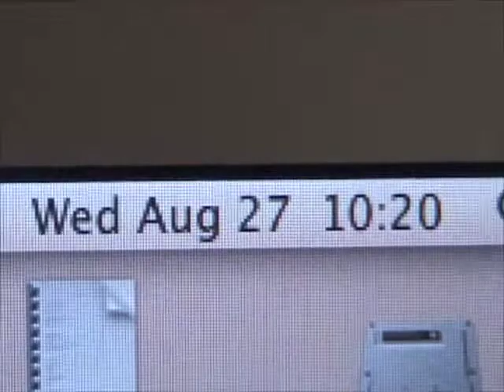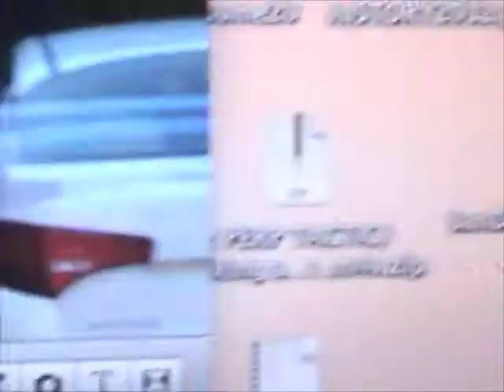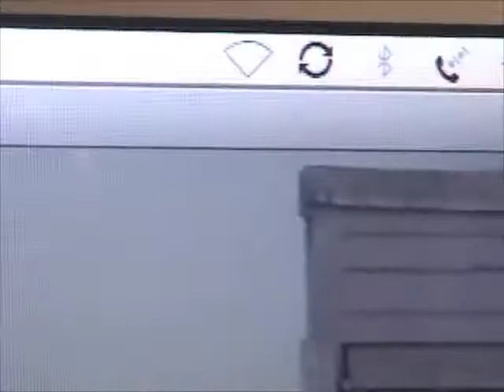PERP SYNCHRONIZATION Couples Wearing SAME COLOR or PATTERN TARGETING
26 August 2014:  This video is to show what happened yesterday in the Split of Seconds, but to show something called: SYNCHRONIZATION, where, the Network of Civilian Recruited Sleeper Cells / Informants / Snitches / Community &/or Neighborhood Watch Will be PROVIDED with their Daily Instructions.

In this case COUPLES must have been INSTRUCTED to Wear either Same Colors or Pattern Clothing - for the Purpose of Premeditated, and with Malicious Intent to:

1. Inflict Psychological Terror & Intimidation

2. Used to Psychologically Manipulate the Target in the hopes that they will:
a. React Negatively i.e. say something, confront the Perps, scream out - Thus, hoping to PROVOKE, ENTRAP and SET UP the Targeted Individual / Victim - in order to get that Target Into some type of Trouble

3. The Aggressive Use of Psychological Manipulation and Sometimes known as Post Hypnotic Suggestion Tied to some type of Trigger - This is also known as THE POWER of SUGGESTION via the POWER of ASSOCIATION

a. Whereby, the Target is being Negatively Influenced/ Targeted via Petty Theft, Noise Campaigns, Vandalism, Group Stalked Publicly Mobbed, etc - (NEGATIVE)

Which is then Tied into some type of TRIGGER i.e. COUPLES Synchronizing, Wearing Same Colors or Pattern Clothing, Keywords or a Series of Words or Phrases, Visual, Acoustic, Motion, and repeating the Suggestion (Negative) It becomes the POWER of SUGGESTION (Negative Targeting) via the POWER OF ASSOCIATION / TRIGGERS - In order to with Premeditated Malicious Intent Provoke the Target into Responding Negatively, Acting Out, Intensifying the Terror, Intimidation and/or Fear, etc.